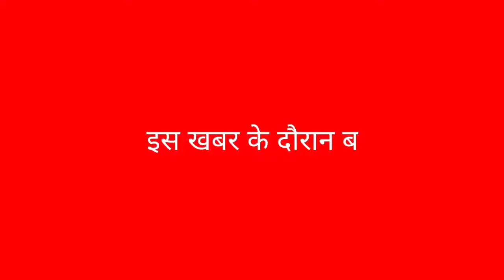आखिर क्या हुआ था सोएब के साथ ?